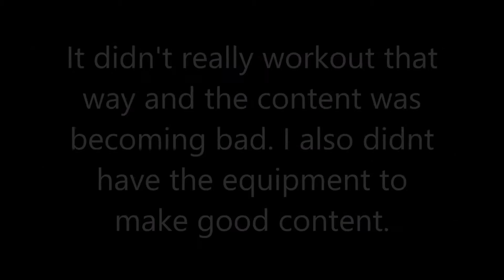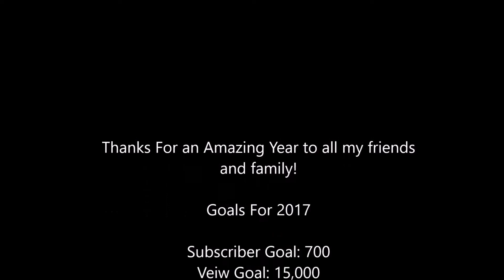Flashback of 2016 | Maine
► Click on The Channel For More!

► Channel Links:
Stats:
Noah_Lheureux

► Partnered w/ Zoomin.tv